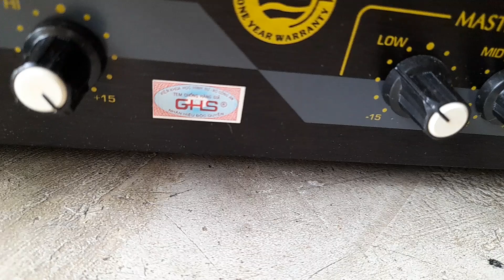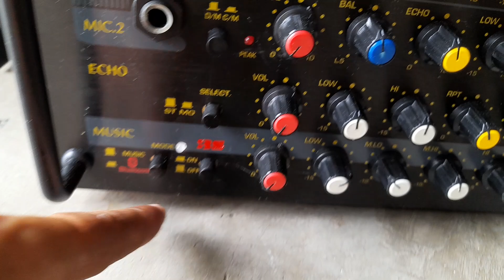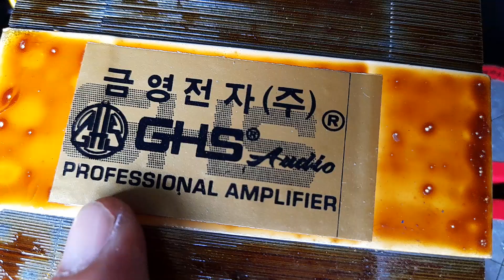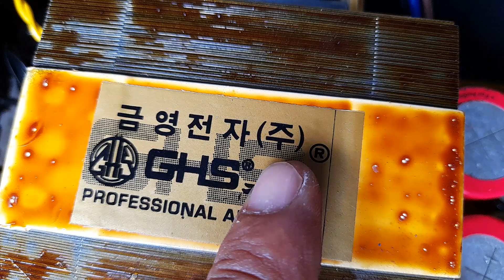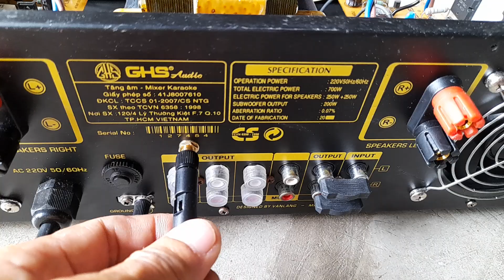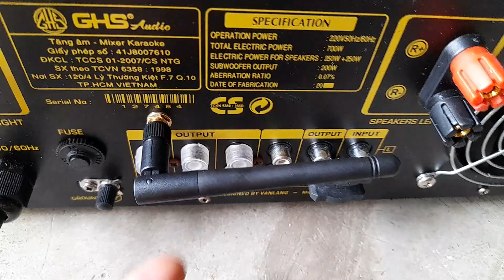1,280K - GHS PA - 1000X MỚI ĐÉT